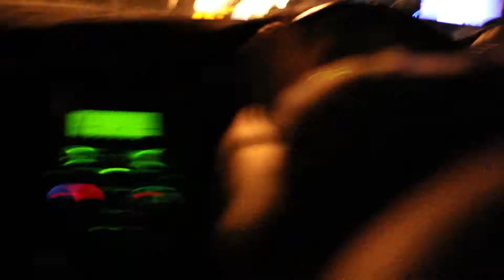Troll's Adventure Time in Adelaide around Henley Beach and Mount Lofty (Windy Point)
A bunch of trolls have an adventure around the streets of adelaide. Their journy starts at Port Adelaide HJ's, moves onto Henley Beach and finishes up at Mount Lofty. Sorry but there is no real trolling, just a bit of fun around South Australia (: